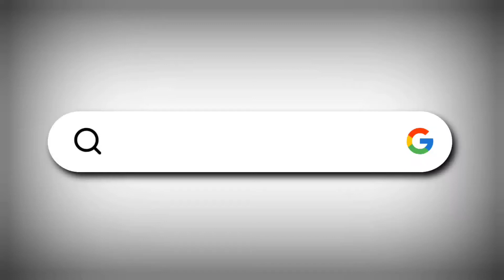INDI : Teen Band hue Urdu schools ko reopen karne ki koshish, ek ki shuruat | I today news indi